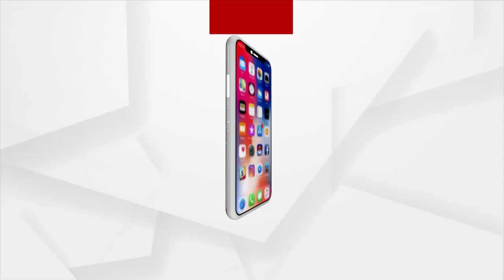ବଲାଙ୍ଗିରରେ ବ୍ରହ୍ମପୁର ଡିମ୍ପଲ ଘଟଣାର ପୁନରାବୃତ୍ତି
ଠକି ଦେଲା ସ୍ବାମୀ । ଘରୁ ବାହାର କଲେ ଶ୍ବଶୁର ଘର ଲୋକେ । ୭ ବର୍ଷର ପୁଅକୁ ଧରି ସ୍ୱାମୀ ଘର ଆଗରେ ବସିଛନ୍ତି ଲୋପାମୁଦ୍ରା । ଏଭଳି ଘଟଣା ଦେଖିବାକୁ ମିଳିଛି ବଲାଙ୍ଗୀର ସହର ଟିକ୍ରାପଡା ଅଞ୍ଚଳରେ ।